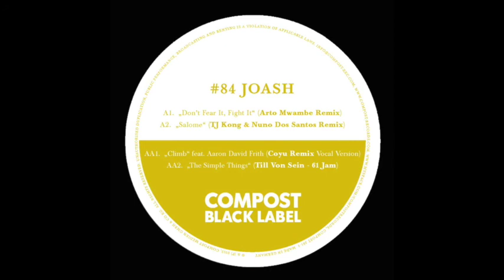Joash - Mission (Tom Taylor & Gareth Whitehead Stripped Dub)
Title: Black Label # 84
Release: 24 February 2012
Cat.-No.: CPT 381-1/-3
Format: 12" / Digital

Joash's debut album, „Don’t Fear It, Fight It“ achieved so many props from such a diverse range of people (as you can see from the small selection of quotes below) that it has inspired a striking variety of great remixes covering a vast spectrum of styles.

Following the previously released disco orientated remixes for Joash, tunes by Woolfy, Sportloto and Chocolate Garage Production, here comes another great package of delicious remixes by Arto Mwambe (aka Lauer / Brontosaurus), TJ Kong & Nuno Dos Santos (Compost), Till Von Sein (Suol /Morris Audio / Baalsaal), Coyu (Atypical Farm / Diynamic /Suara), Matthias Vogt (Motorcitysoul / re:jazz ), Seulo alias Jim Rivers (Misfit Records / Dieb Audio), Tom Taylor & Gareth Whitehead (Bullet Dodge / Borque / BCB-Tec / Nummer Schallplatten), Left Side Concept, Funk D’Void (Soma) and last but not least K’Bonus from Antwerp (Lovemonk / Compost Black Label / Innvisions, /Pulver Rec.)

You are sure to find a gem here, from techno house (Coyu), deep house grooves, abstract downbeat to beautiful shimmering ambience (Matthias Vogt), the unifying theme being Joash's stunning string laden orchestral feel.